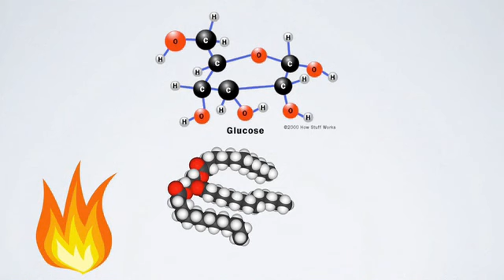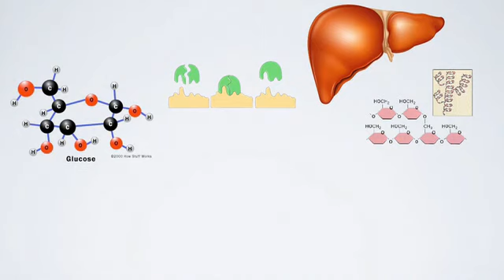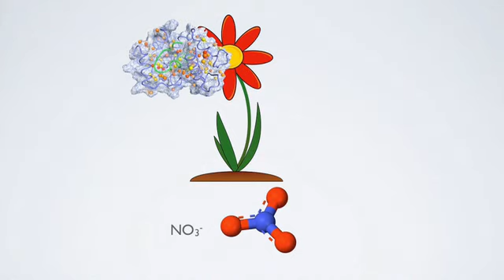H 9.3 biocast